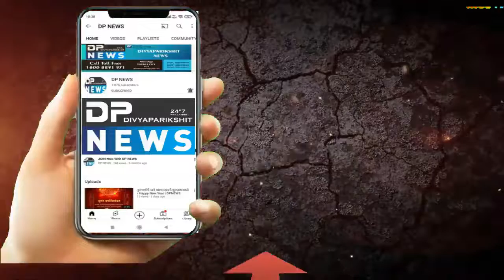GST: માં વધારો | gst news garments | garment business | ડીસા: વેપારીઓની હાલત કફોડી | gst news update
gst news garments | garment business | ડીસા: વેપારીઓની હાલત કફોડી | gst news update | Garment Shop
GST: માં વધારો | કાપડ અને ગારમેન્ટ નાં વેપારીઓની હાલત કફોડી | Deesa News | Banaskantha Live
About Video: ડીસા જી.એસ.ટી (gst) માં વધારો થતાં કાપડ અને ગારમેન્ટ નાં વેપારીઓની હાલત કફોડી: આવેદનપત્ર આપ્યું...!
સરકાર દ્વારા ગારમેન્ટ માં પાંચટકા થી વધારી ૧૨ ટકા કરવામાં આવતા વેપારી ઓની હાલત કફોડી બની છે ગારમેન્ટ અને કાપડ એશોશિયન દ્વારા બનાસકાંઠા જિલ્લાના કલેક્ટર તેમજ મુખ્યમંત્રી શ્રી ભુપેન્દ્રભાઈ પટેલ પાસે જીએસટી વધારો પાછો ખેંચવા માંગ કરી છે .હાલના કોરોનાના સમયમાં ભારતની પ્રજાને તથા ગુજરાતની પ્રજાને આર્થિક ભયંકર મંદીમાં ધંધા રોજગાર ચાલતા હોઈ હાલના તબક્કે જો જી.એસ.ટી.નો વધારો કરવામાં આવે તો નાના વેપારીઓ તથા ગરીબ પ્રજાની હાલત ખૂબજ ખરાબ થાય તેમ છે. હાલમાં જીવન જરૂરીયાતની વસ્તુઓ જેવી કે, રોટી, કપડા ઔર મકાન ની પૂર્તતા કરવા પણ હાલમાં ભારતની પ્રજાની હાલત નથી. કારણ કે સને ર૦ર૦ તથા સને ૨૦૨૧ માં લોકડાઉનના કારણે નાના અને ગરીબ વર્ગના માણસોને કોઈપણ જાતની રોજગારી મળેલ નથી અને હાલમાં જો જી.એસ.ટી.માં વધારો કરવામાં આવે તો તેમની આર્થિક પરિસ્થિતિ ખૂબજ ખરાબ થાય તેમ છે. હાલમાં રોજી, રોટીની પણ ખૂબજ તકલીફ છે તેમજ દેશ હાલમાં આર્થિક પરિસ્થિતિ ખરાબ હોવાથી નાના વેપારીઓ તથા રીટેલરોની પરિસ્થિતિ બહુ જ ખરાબ હોઈ તેમના કુટુંબનું ઘર ચલાવુ પણ તકલીફ પડે તેમ છે તેમજ હાલમાં કોરોના કાળમાં ઘરમાં ઘણા બિમાર થયેલ હોઈ અને તેની પાછળ આર્થિક ખર્ચા પણ વધુ થયેલ છે તેનું પણ માથે દેવુ છે તે ચુકવવા હાલમાં પરિસ્થિતિ ન હોઈ, જો જી.એસ.ટી. વધારવામાં આવે તો અમે નાના રીટેલરો તથા નાના વેપારીઓની તથા અમારા કુટુંબની પરિસ્થિતિ બહુ ખરાબ થાય તેમ છે. હાલમાં ધંધા રોજગાર પણ બહુ ઓછા છે.
આમ ઉપરોક્ત મુદ્દાઓ ધ્યાને લઈ તથા હાલમાં એમીક્રોનનો વાયરસ પણ બહુજ ખતરનાક રીતે ભારતમાં અમદાવાદ જેવા શહેરોમાં રોજે રોજના કેશો વધી રહેલ છે તેવા સંજોગોમાં જો જી.એસ.ટી. વધારવામાં આવે તો અમારે ન છુટકે ઘર વિહોણા થવાની ફરજ પડે તેમ છે.જેથી અમારી પરીસ્થીતી ને ધ્યાનમાં રાખીને વેપારી ઓ માટે વધારો રોકવામાં આવે તેવી વેપારી વર્ગ દ્વારા માંગ કરી છે...